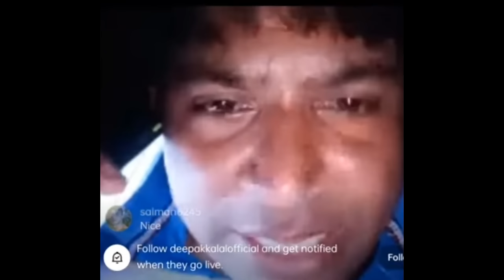Bhutiya teacher 😨😨💀|poppy playtime 3 | part2